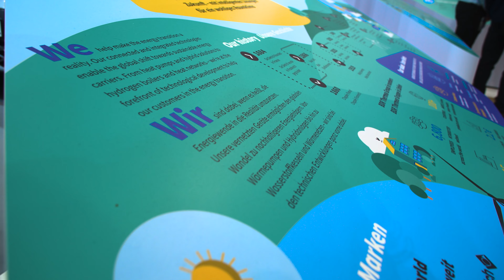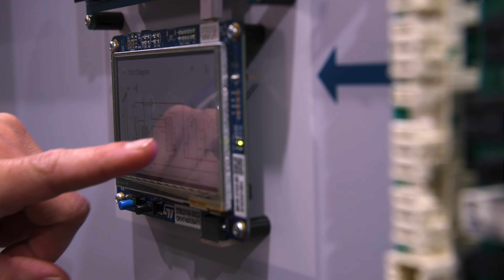ISH 2023 - Weltleitmesse für Wasser, Wärme, Luft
Im März 2023 fand die Weltleitmesse für Wasser, Wärme, Luft auf der Messe Frankfurt statt. In den Hallen der ISH Energy präsentierten die Aussteller innovative Ideen für die Wärmewende. Darunter auch wasserstofffähige Brennwertgeräte, Hybridlösungen für Gasheizungen, KWK-Anlagen, Brennstoffzellenheizungen sowie Wärmepumpen.